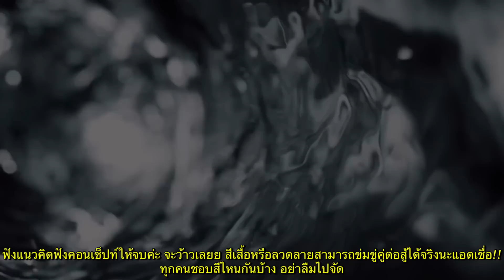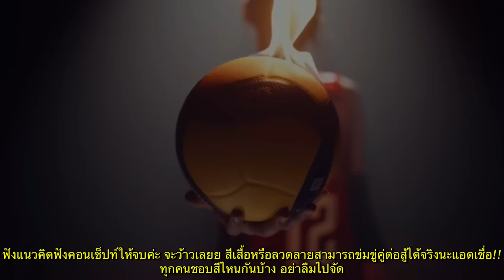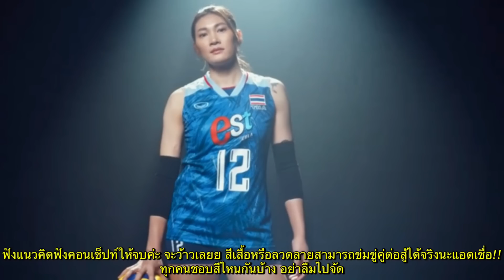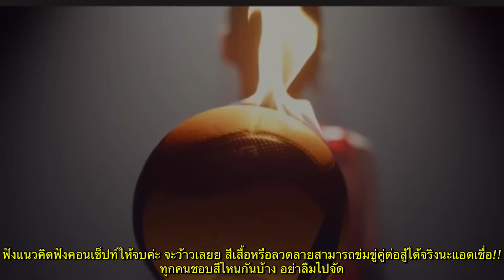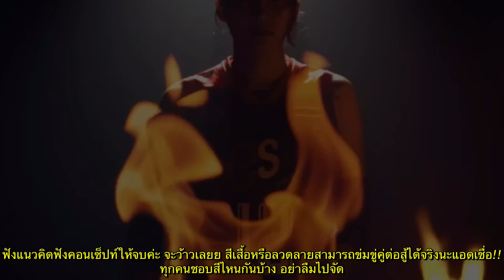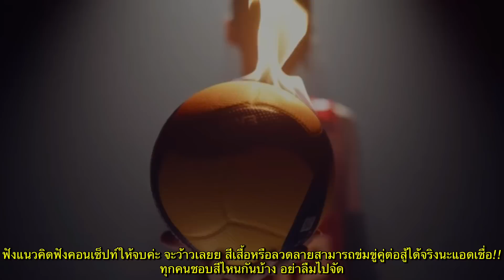เปิดตัวชุดแข่งสาวไทยปี 2023 แนวคิดลึกซึ้งขู่คู่ต่อสู้ได้!! ฝีมือเกินร้อย ลายเสื้อเกินคาด | VNL2023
วิดิโอเปิดตัวชุดแข่ง อย่าลืมไปซื้อ!!